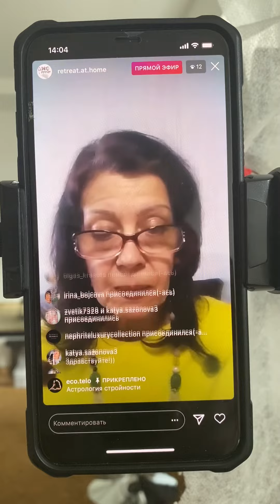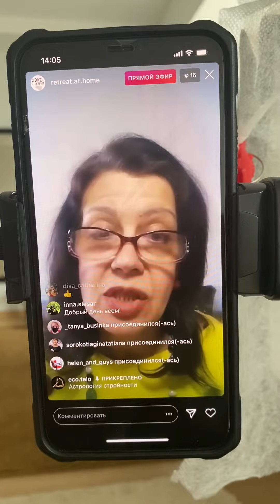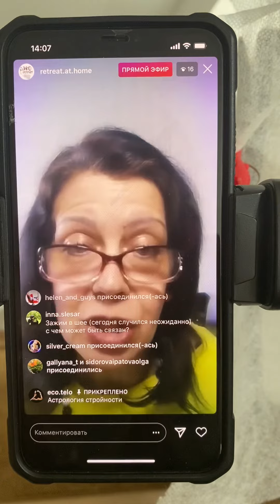Напряжение в шеи и влияние планет. Какая связь ?